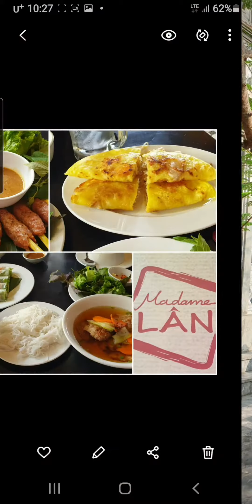추억여행~중국 일본 마카오 홍콩 베트남 대만 괌 필리핀